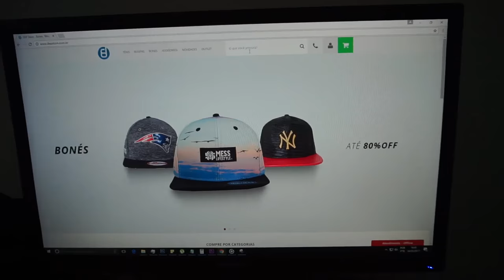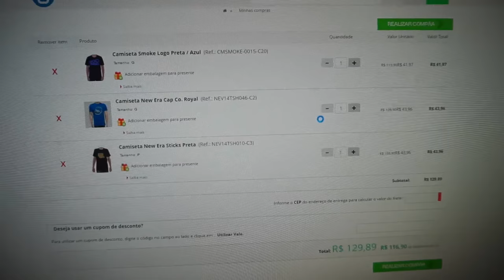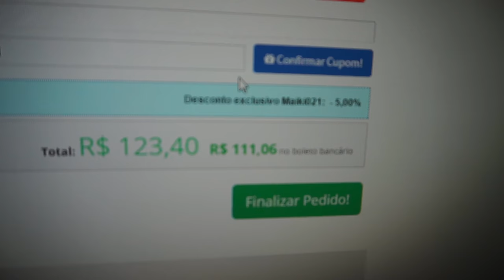MINHA CAIXA DE R$ 3.000 DE ROUPA